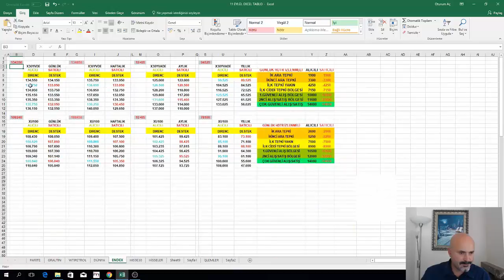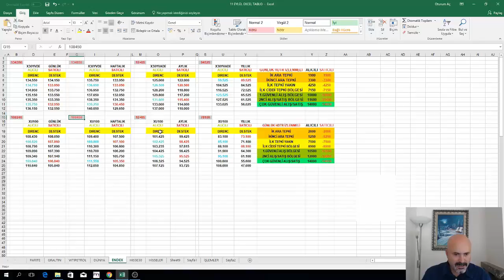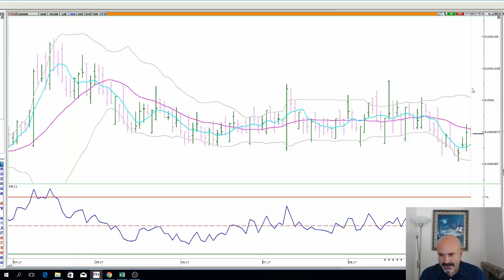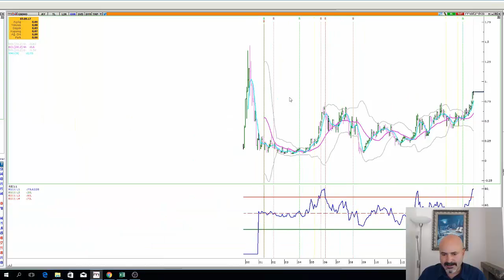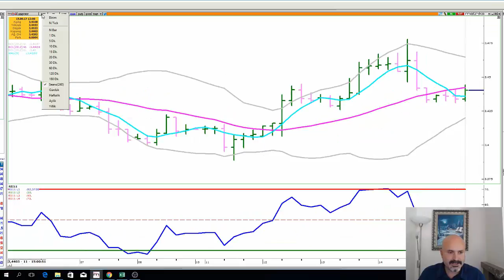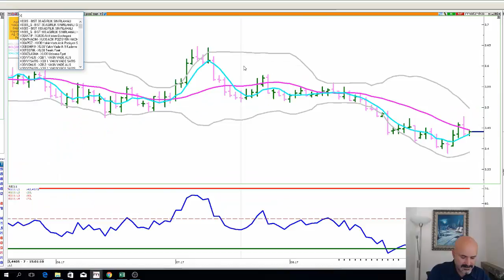15 EYLÜL GÜN ORTASI PİYASALAR.HİSSELER-ENDEKSLER-DOLAR-ALTIN..